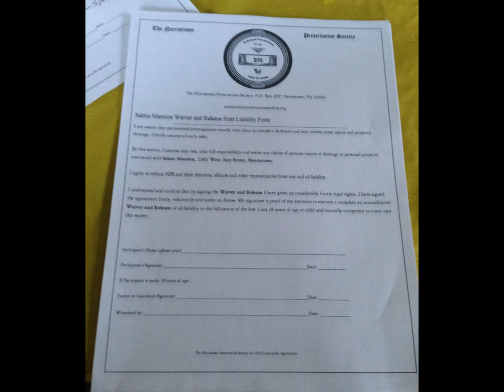Paranormal Investigation Selma Mansion 1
My first Paranormal Investigation at the Selma Mansion in Norristown, PA.  What an experience.  This first video was just my arrival.  There will plenty more videos that go on throughout the night.  I can finally say I believe in the after life. If you ever have a chance to do an investigation, I highly recommend taking the opportunity.  A big thanks and shout out goes to Simply Paranormal! Check out their page and give then a like to show your support :-) Please and thank you..